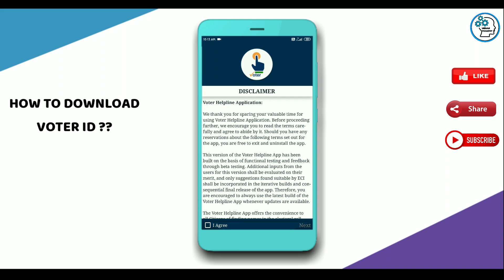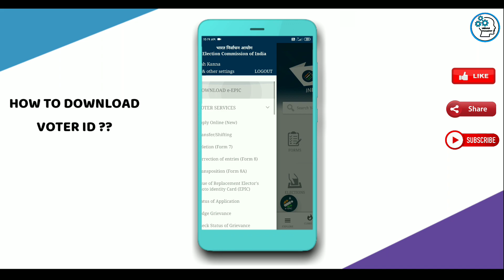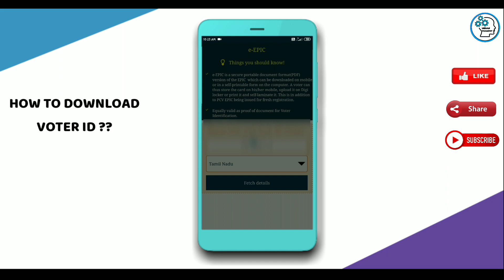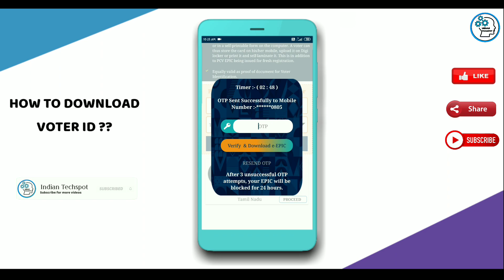How to download Voter ID using Android App | Indian Techspot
In this video shows how to download Voter ID by using Android app. This app is Government released Genuine App. So no need to panic.

I have pure rights to make a video copyright